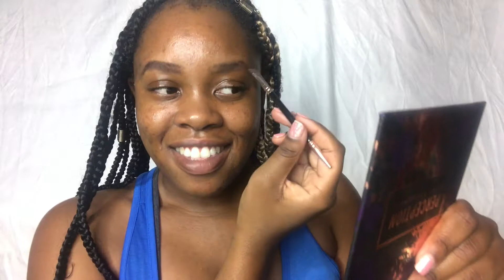Introduction to Youtube/GRWM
Hey everyone ! This is my first youtube video that I filmed back in 2017 and I'm just now posting it because I didn't think it was good enough but now don't care and I have plenty of more video to show that are a little better.